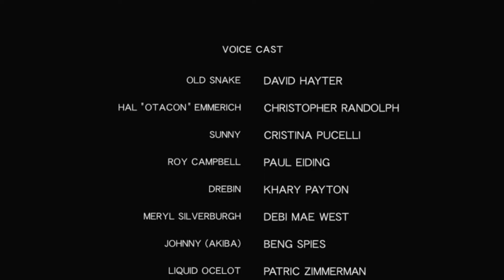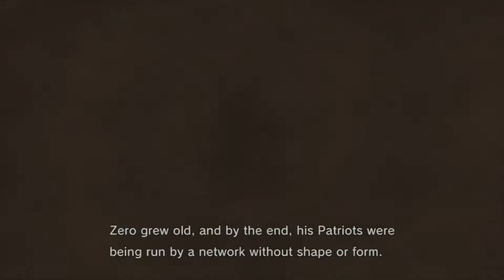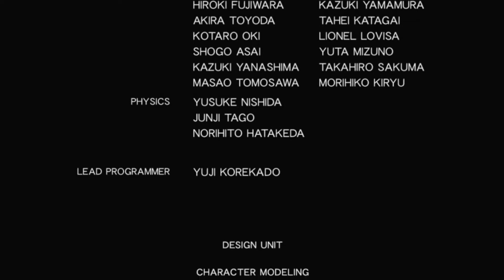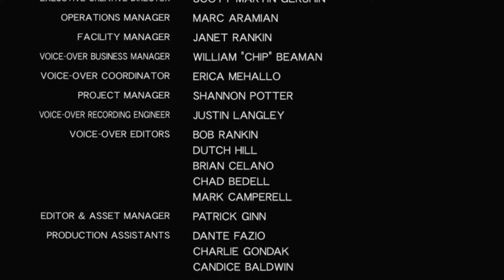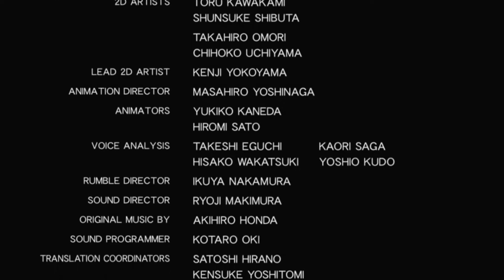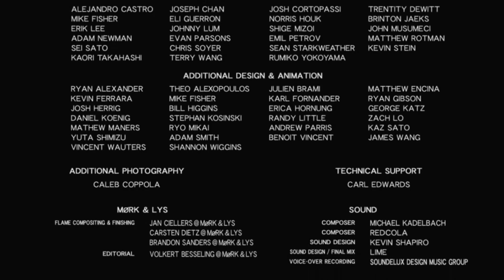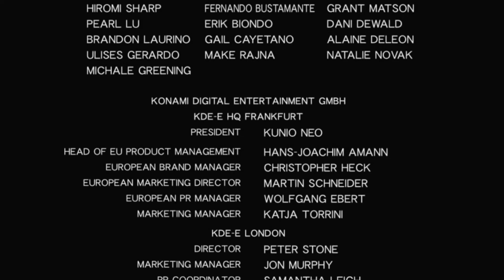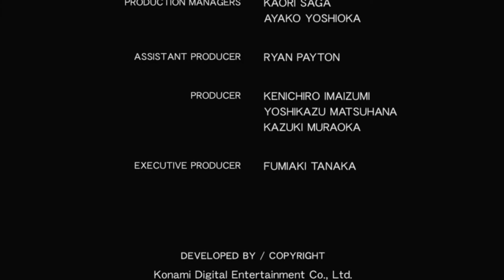MGS4 NG Big Boss Hard 2h 1m 20s